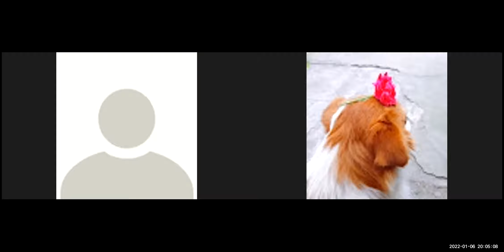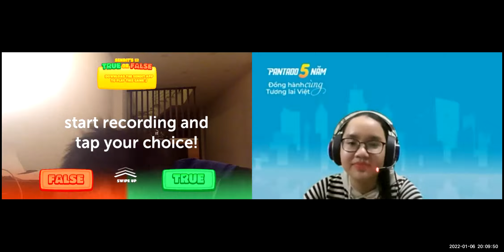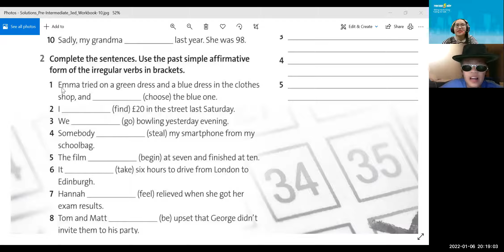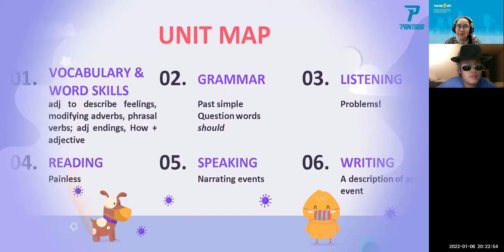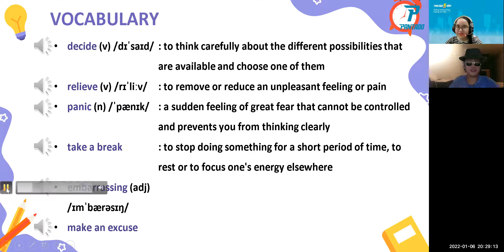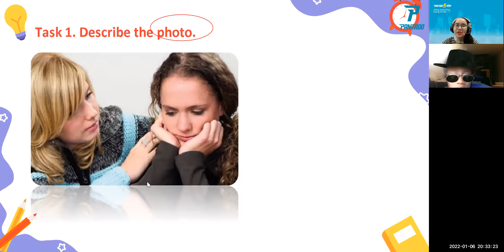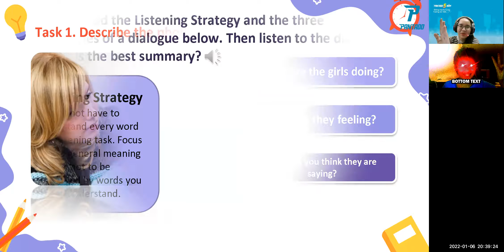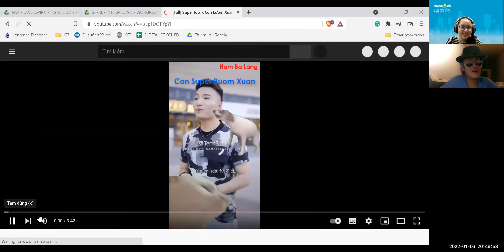PK2110201 - 06.01.2022 - SOLUTIONS (Pre-Inter) - Unit 1C: Feelings (Listening)